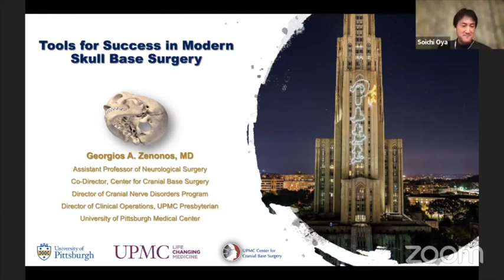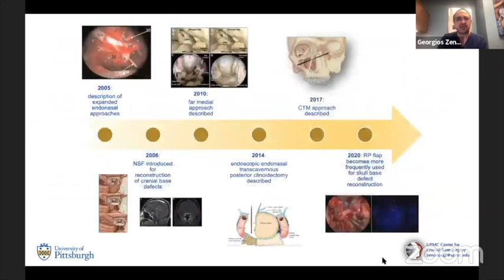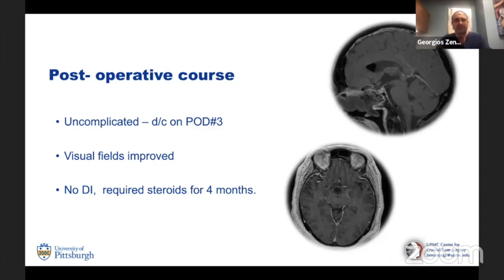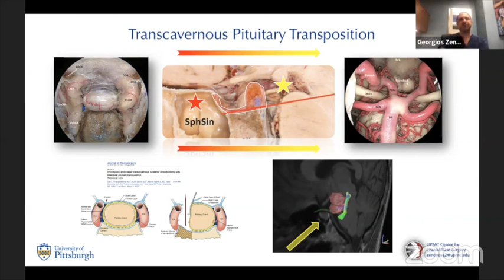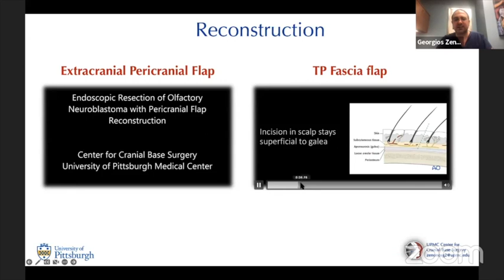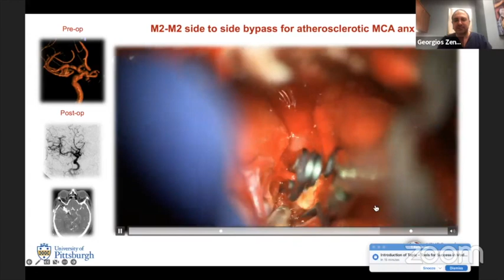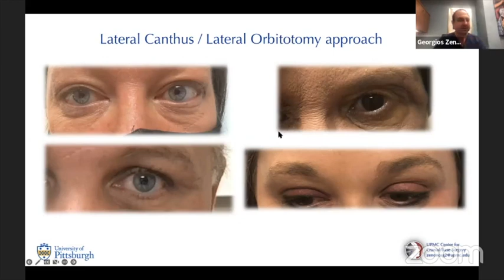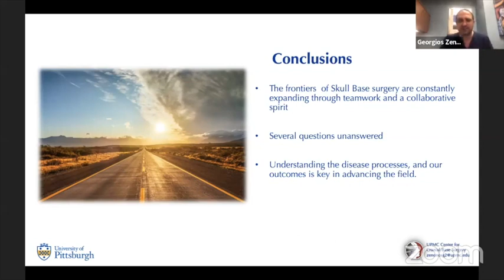ACNS Webinar - Dec 28 - Tools for Success in Modern Skull Base Surgery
This video contains lectures from the weekly organized scientific webinars by the Asian Congress of Neurological Surgeons. The video has only one lecture  in which, Prof.Georgios Zenonos from the USA talks about Tools for successful Skull Base Surgery in the modern era, Copying this video or replaying any part without the consent of the Asian Congress will be regarded as a copyright violation and will be legally dealt with.